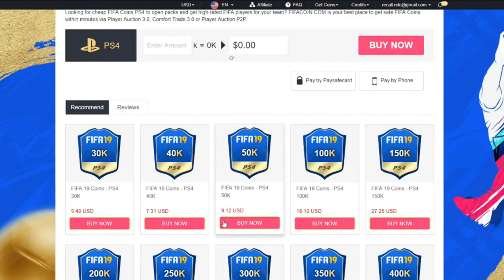FIFA 20 HIVATALOS GAMEPLAY REAKCIÓ ⚽🦉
💰 Buy Safe FIFA Coins & Members' Day on 17th of Every Month

💌 KÜLDENÉL LEVELET? ► 7400 Kaposvár, Guba Sándor utcai MOL Töltőállomás / Bölcs Richárd Márk

🖥 MY SPEC:

House: Kolink Aviator
Motherboard: MSI H270 GAMING M3
VGA: MSI GTX 1070 GAMING 8GB
CPU: i7-7700 3,6 Ghz
CPU Cooler: CoolerMaster HyperEvo 212
RAM: 16GB DDR4 HyperX
PSU: Termaltake 650W
HDD: 1TB + 500GB
SSD: 240 GB
Fő monitor: 32LG5700-ZF
Másodlagos monitor: LG M2280DM
Mic: Blue Yeti
Mouse: Steel Series Sensei Raw [ Frost Blue Edition ]
Billenytyűzet: Gamedia Hermes
Cam: Nikon D5200
Webcam: Logitch C920
Kontroller: Logitech F710 Wireless & F510
Headphone: Ozone Rage 7HX

Konzol: PS4

ÉRTÉKELD A VIDEÓT!
👍 LIKE ✔ / DISLIKE x / COMMENT ✎ formájában!

HA tetszik a videó , oszd meg facebookon, oszd meg barátaiddal!